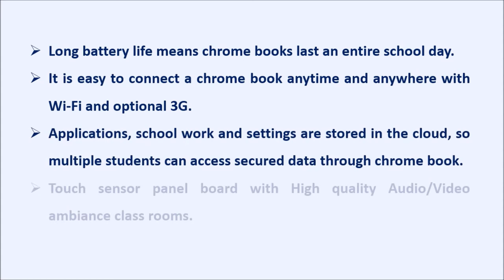Park Public School, Features of Advanced Learning Program (ALP)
Our school is situated in a spectacular location at northern part of Namakkal district. This is an ideal place for living out the ethos of allowing children to be children. There is no rush to grow up here, but the foundations are laid for nurturing the resilience our children to achieve high standards through unrivaled activity programs and around the clock personal care. In addition to more than 20 sports, pupils have immediate access to numerous outdoor and indoor pursuits, by this process we incubate a sense of success and achievement in each and every one of our children. With the 21st Century learning environment our grade 2 student will work confidently with iPads and the older children have access to outstanding Digital Interactive Classrooms, Modernized Computer, Science & Math Laboratories, with teachers who are no strangers to programming, explosions, dissections & calculations.

Facilities are world class which include Air Conditioned Classrooms, Audio Visual Theater, Tennis, Basketball & Badminton Courts, Hygienic Food Court & 4 Acre Outdoor Play Ground. By balancing both classroom and outdoor learning environment, we are developing and expanding the infrastructure regularly.

We are excited by the curiosity and thirst for learning that each child, regardless of their academic ability is actively taught to ‘own’ their learning because all our teachers plan their lessons using three strands – Discovering, Applying and Communicating. This encourages our children to use what they have learnt, to create their own ideas which are then communicated to their peers.  The end result is the celebration of learning – a reward in its own right.